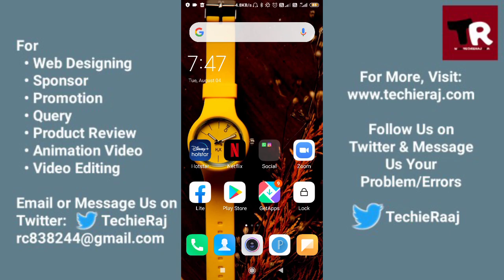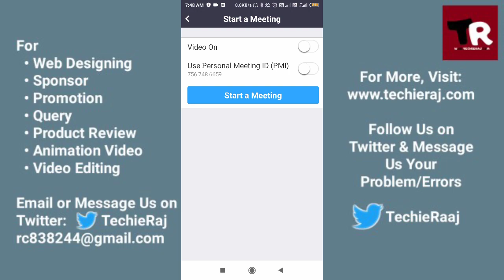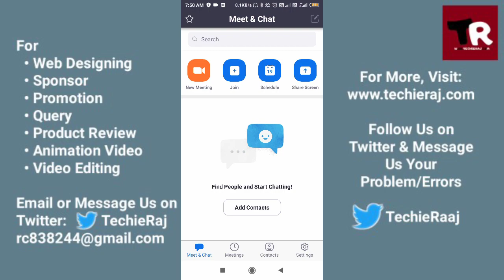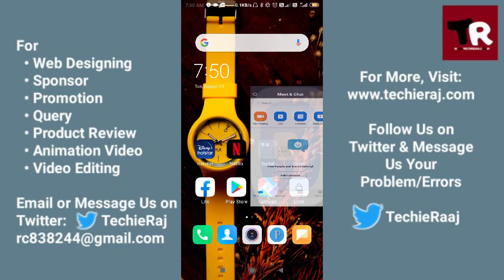Virtual Background on Zoom Not Working Problem in Android